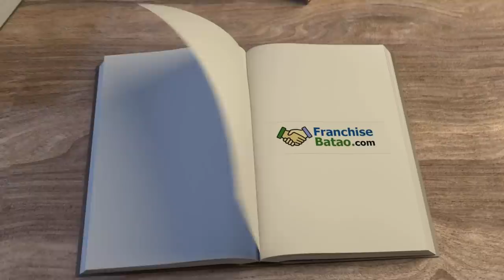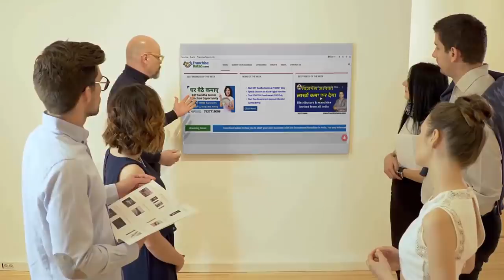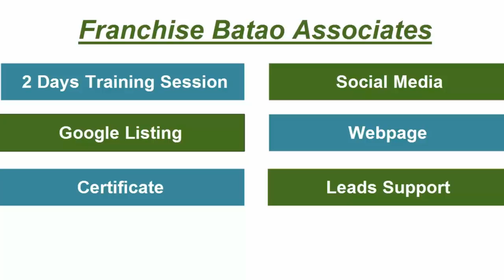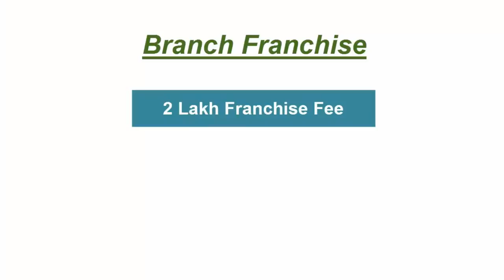Branch Franchise Invited | कम लागत में ज्यादा कमाई | Work from Home Franchise Business Opportunity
Start Best Franchise business from your Home. Invest only 15000 and Earn upto 1 Lakh Per Month

Become a Franchise Associate of Franchise Batao

Start Franchise Business Consultancy from your City and Provide Business opportunities in India
Best Business From Home
Best Business Idea in Hindi